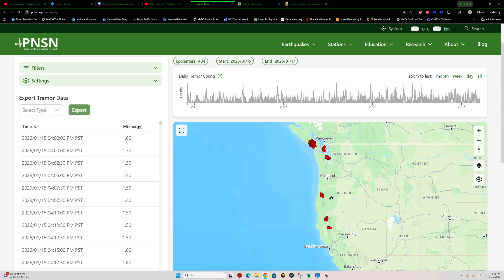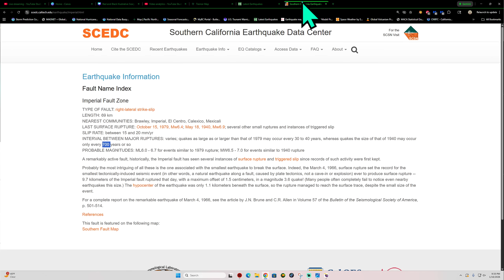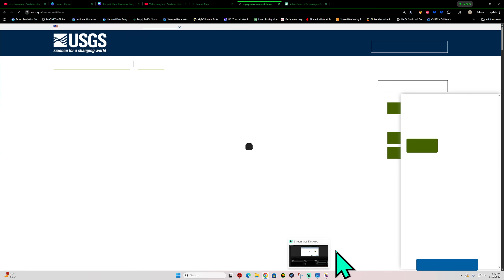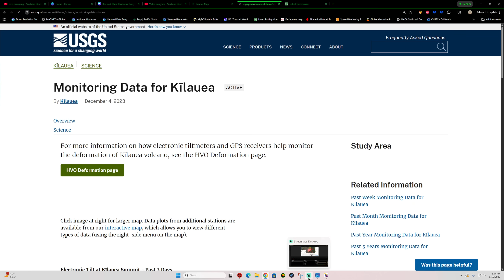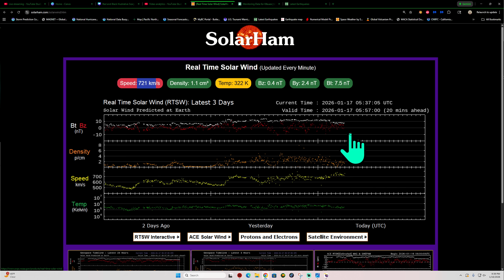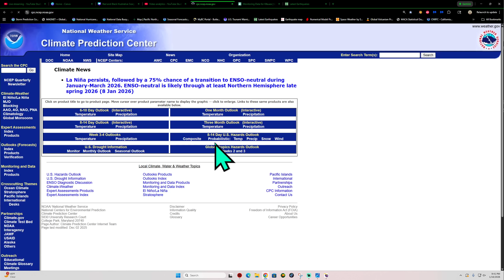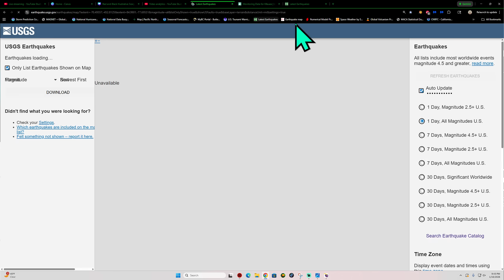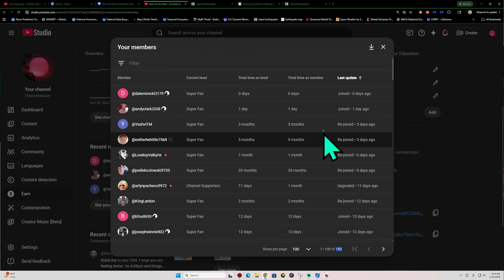Slow slip events increasing following 6.0 EQ off Oregon Coast. Japan Earthquakes. Friday Night.